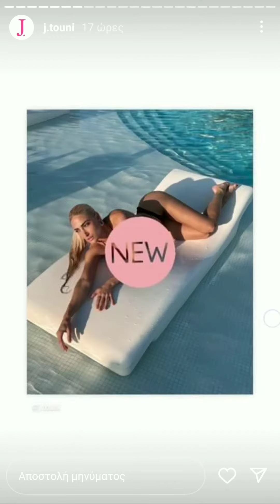Ιωάννα Τούνη: σε Beach bar στο Dudai!